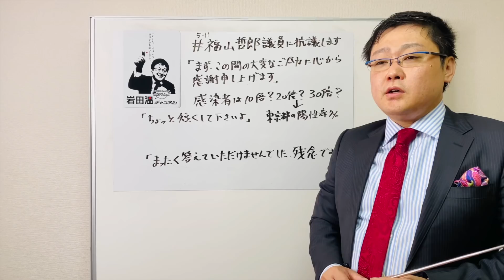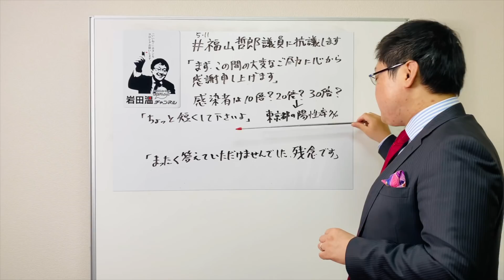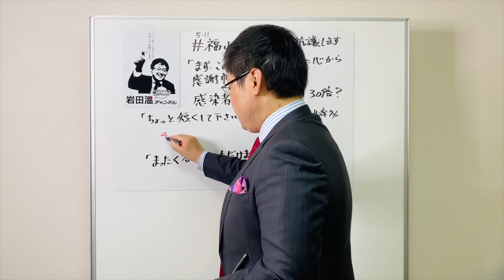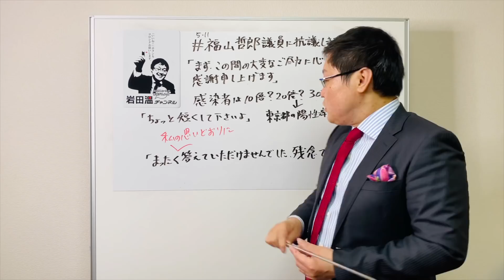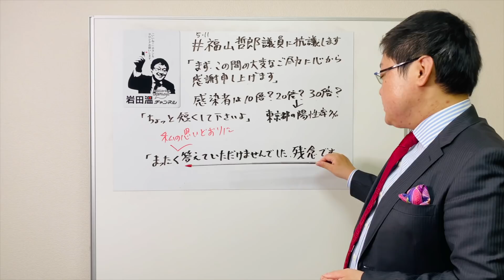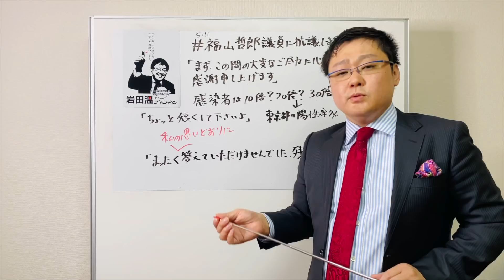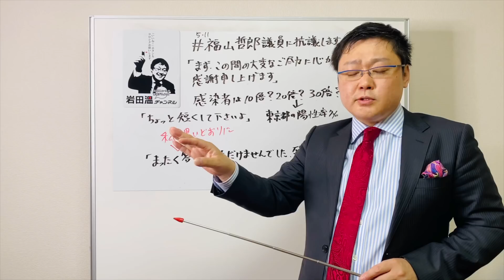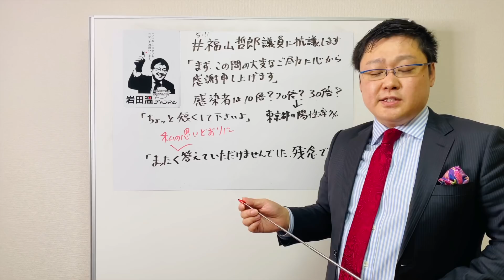♯福山哲郎議員に抗議します。参議院予算委員会答弁をめぐって(20/05/13)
（記）

口座名称：一般社団法人　日本歴史探究会
店名：０９９
預金種目：当座
口座番号：０２１０９３６
通信欄記入事項：ご寄付された方の氏名、住所、メールアドレスをご記入ください。

・岩田温大學へのお申込みはコチラから↓お願いいたします。